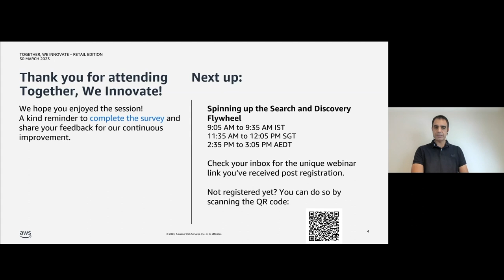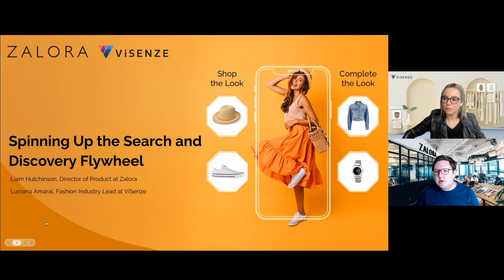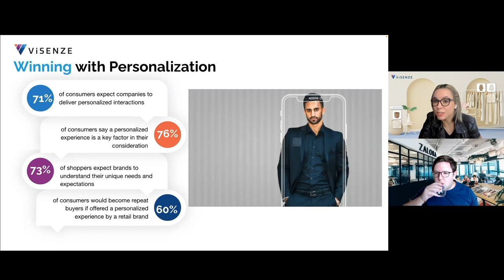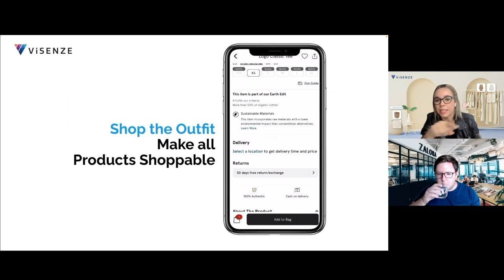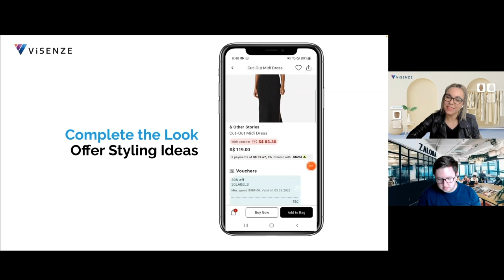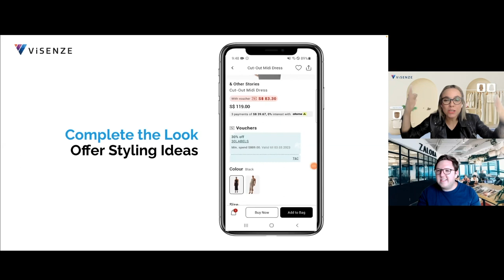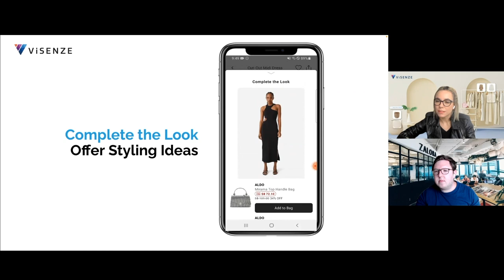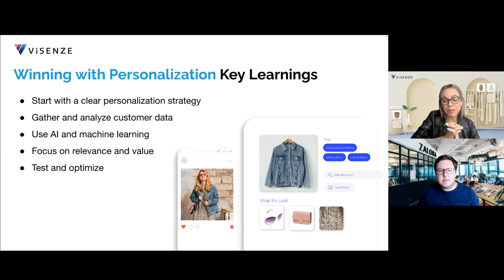Spinning up the Search and Discovery Flywheel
60% of shoppers say they are more likely to be repeat customers when offered personalized shopping experiences. Search and Recommendations do more than influence a positive and personal shopping experience – they also impact your conversion, AOV, and revenue.

Watch Liam Hutchinson, Group Director of Product at Zalora, and Luciana Amaral, Fashion Industry Lead at ViSenze as they share industry insights on how to optimize the most important e-commerce journeys and build a winning strategy.